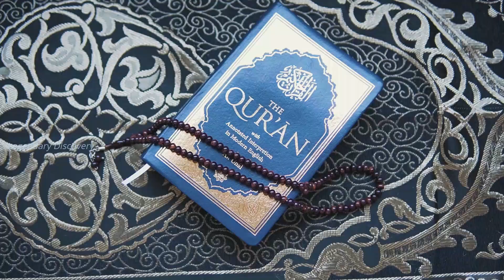நோன்பின் மாண்பு - 3